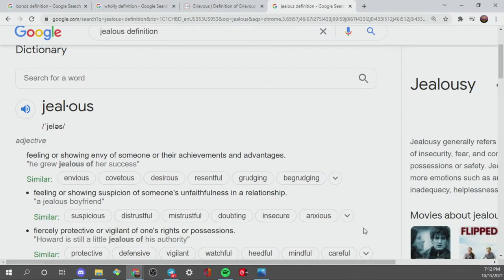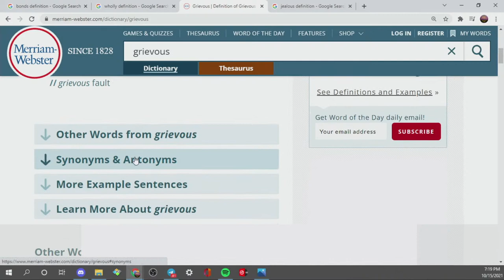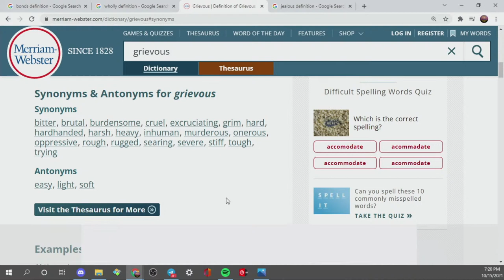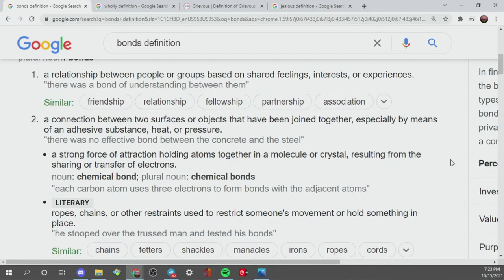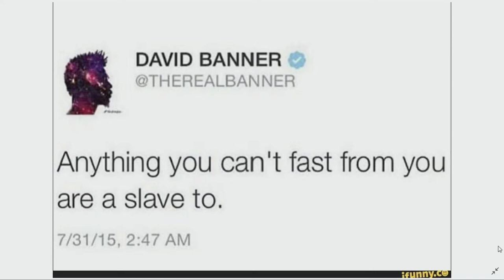IUIC | HAMMERTIME | APPLYING THE FIRST COMMANDMENT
Address: 5000 Old Gentilly Road New Orleans, LA 70126
For all our youtube channels.